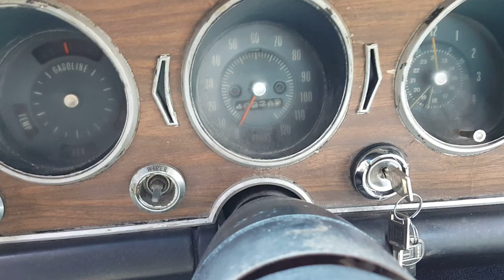1968 PONTIAC GTO